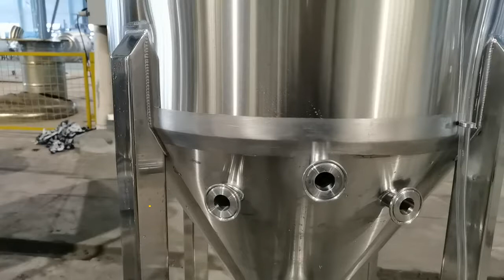200L brewery fermenter whole sale in Australia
200L brewery fermenter

TIANTAI, Your Honest Brewery Equipment Builder!